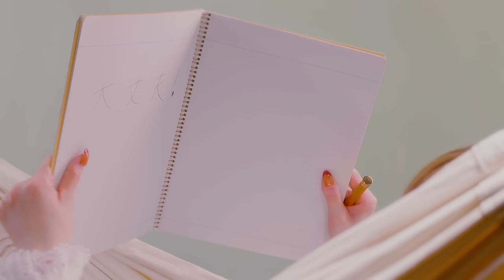諏訪ななか / Fine Days(TVアニメ「新米錬金術師の店舗経営」エンディングテーマ)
2022/11/2発売
諏訪ななか 2ndシングル「Fine Days」
TVアニメ「新米錬金術師の店舗経営」エンディングテーマ
初回限定盤(CD+DVD) COZC-1950-1　￥2,090 (税抜価格 ￥1,900)
通常盤(CD) COCC-18043　￥1,650 (税抜価格 ￥1,500)

1.Fine Days　TVアニメ「新米錬金術師の店舗経営」エンディングテーマ
　作詞/渡部紫緒　作曲・編曲/金崎真士
2.Give Me Emotion!!
　作詞・作曲・編曲/松坂康司
3.Fine Days(Instrumental)
4.Give Me Emotion!!(Instrumental)

・「Fine Days」ミュージックビデオ＋メイキング映像

「Fine Days」ミュージックビデオ
ディレクター：河谷英夫